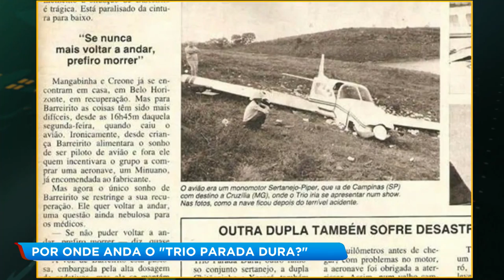Trio Parada Dura é referência no sertanejo raiz há 50 anos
Há quase 50 anos eles são referência em todo o Brasil quando o assunto é sertanejo raiz. Encontramos com o Trio Parada Dura aqui em Minas Gerais e levamos uma surpresa dos amigos famosos.